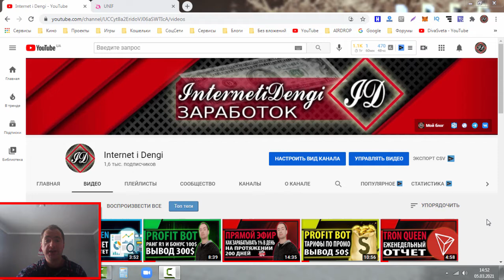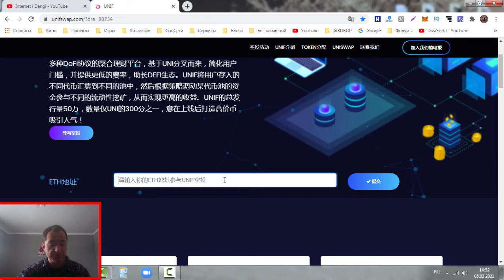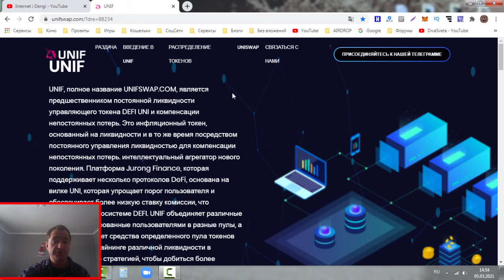Айрдроп от Unifswap.com - Раздача токенов UNIF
💸W.E.C💸 Делай бизнес-ПРОСТО💰]
🔥Airdrop 10 unif

👉🏻Бесплатная раздача, окончание 12 марта!

Пригласить можно не более 30 человек✅

Есть вероятность улететь на луну🚀

Адрес смарт контракта
0x61ebb38e28bbbea38538e993344d0faa67b3dcda